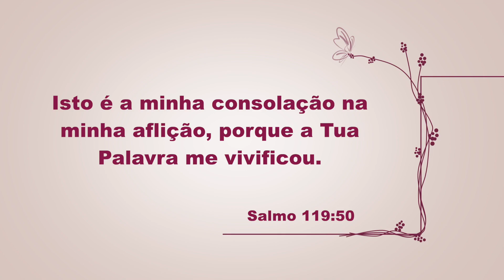Em Família 21 10 2024 Bloco 1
A TV alegria é  uma emissora com  a missão de aprender e ensinar, a final de contas todos nós aprendemos e ensinamos alguma coisa o tempo todo.
Aqui você encontra uma programação leve, descontraída para toda família, sem medo de ouvir ou ver algo que desagrade os pequenos, os pais e os mais velhos.
Hoje você consegue acompanhar nossa programação através dos aplicativos, tv alegria e Gazeta play que podem ser baixados na sua loja de aplicativos,do celular, do computador ou até mesmo da sua TV.
Nosso Instagram é  @tvalegriaoficial, nosso site tvalegria.com.br e o nosso canal n
Seja bem vindo a tv alegria e  faça dos seus dias uma grande aventura.